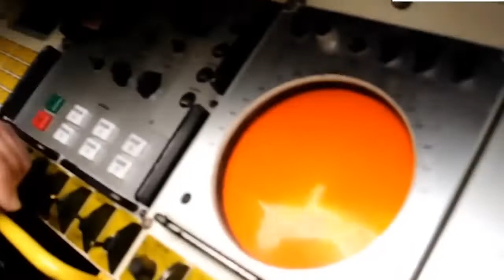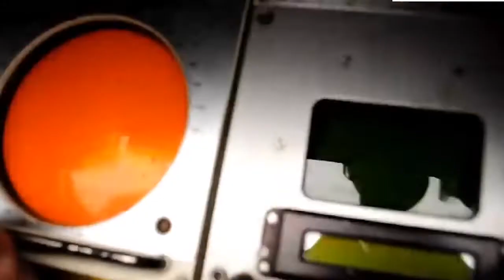The cheetah is the world’s fastest animal and can reach a speed of up to 70 miles an hour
The cheetah is the world’s fastest animal and can reach a speed of up to 70 miles an hour. If Germany’s Gepard (“Cheetah”) anti-aircraft tanks had traveled at that pace, they would have finished the 1,100-mile journey to Ukraine in about 16 hours. Instead it took three months for the first three Gepards to arrive in Ukraine on Monday, after Berlin said in April it would send them.

What a disgrace for German Chancellor Olaf Scholz on the global stage, and what a political embarrassment at home. Even Berlin’s announcement of this military aid came two months into Vladimir Putin’s invasion of Ukraine. Mr. Scholz’s main strategy, if that’s what it is, has been to delay the tanks and other heavy weapons, presumably in the hope that a negotiated settlement at some point would make them moot.

Frustrated Ukrainians, Germans and NATO allies have been treated to a range of German government excuses for the slow-roll. Berlin has fretted that Germany didn’t have equipment to send without diminishing its own military readiness, or that the Ukrainians wouldn’t know how to use German weapons, or even that providing heavy weapons would provoke a Russian nuclear attack. None of that has stopped others, including more vulnerable Poland and the Baltic states, from sending weapons.

The good news is that Mr. Scholz at least finds himself increasingly isolated within his own administration on arming Ukraine. Leaders of the Green Party, part of the coalition government with Mr. Scholz’s Social Democrats (SPD), have demanded accelerated arms shipments for months.

The third coalition partner, the Free Democratic Party (FDP), agrees. Over the weekend Marie-Agnes Strack-Zimmermann, the FDP chairwoman of the parliament’s defense committee, called for Mr. Scholz to scrap the complicated “circular exchange” whereby Germany sends new weapons to Eastern NATO members so they can send their older weapons to Ukraine.

Mr. Scholz’s initial response to the Ukraine invasion was exactly correct. He said in February that Europe is under threat and Germany must rearm to help its allies and deter Vladimir Putin. But it’s hard to separate that declared resolve from his timidity on military aid to Ukraine. Allies and the Kremlin are watching Berlin’s actions closely, and it would help Mr. Scholz’s credibility if the next batch of Cheetahs move less like turtles.